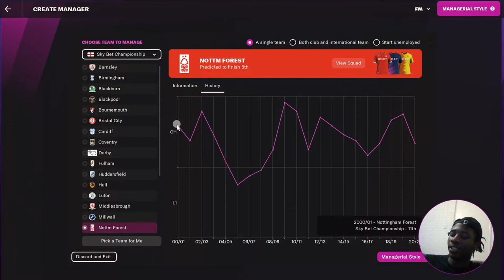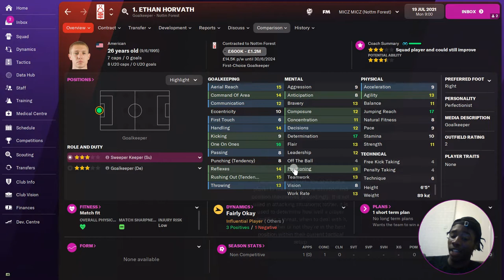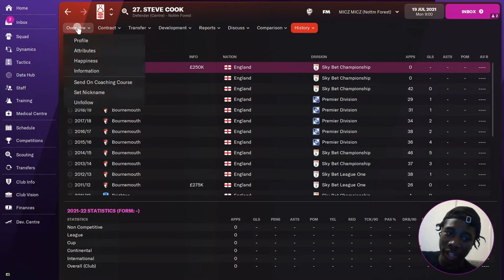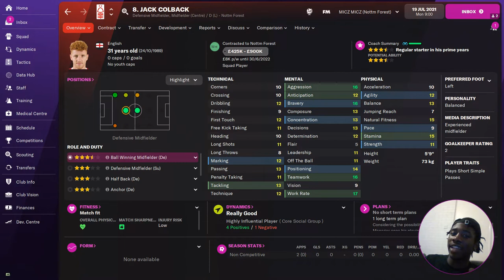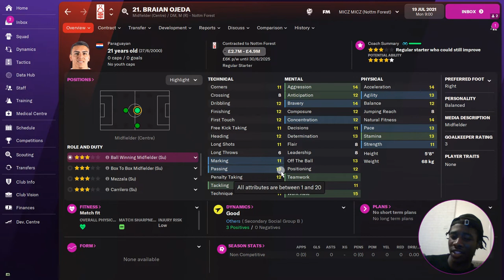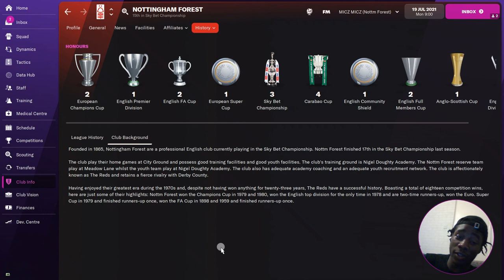🏆 | FM22 | NOTTINGHAM FOREST | UPDATED | PLAYER RATINGS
LETS see what they can do...